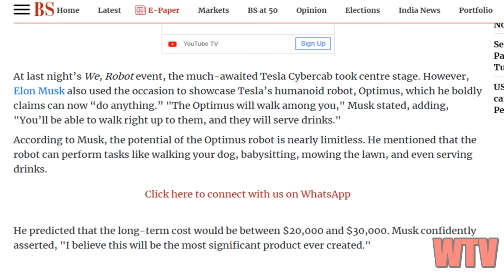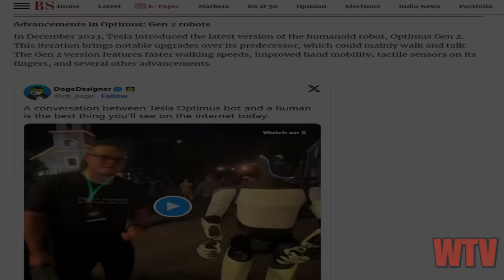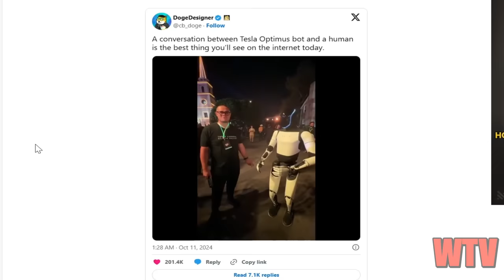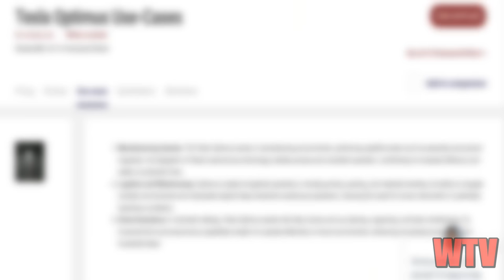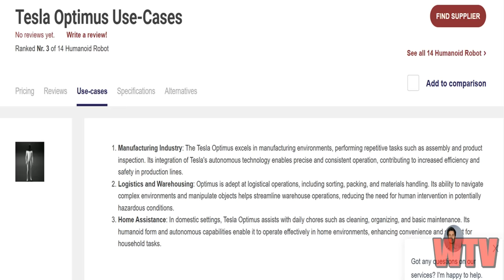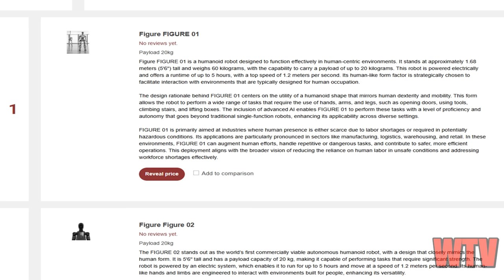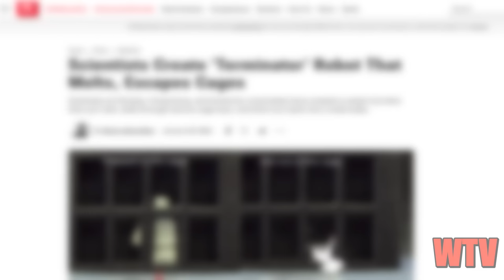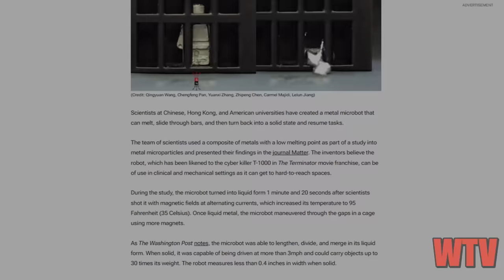Tesla's OPTIMUS WE,ROBOT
The decisions we make with robots today will shape the world of tomorrow, where humans and robots can coexist in ways we have yet to fully imagine.